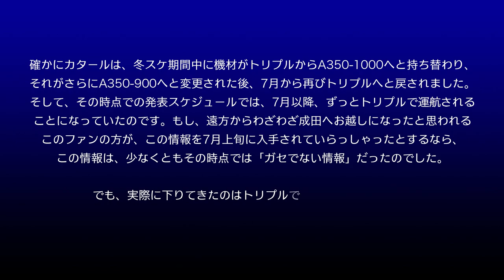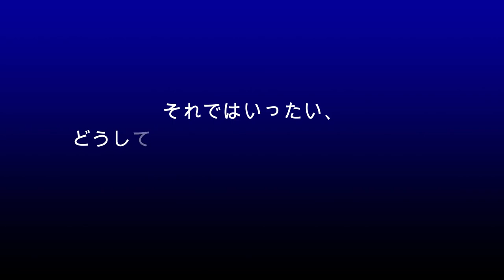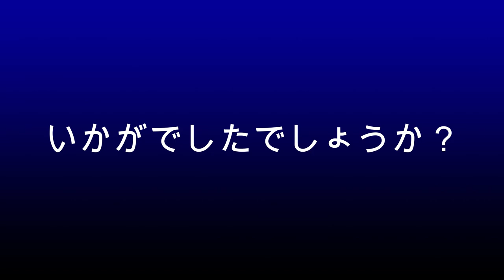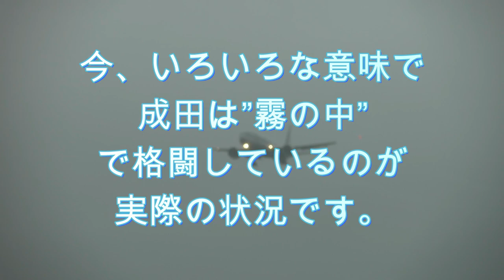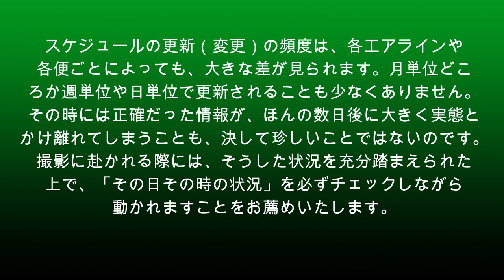【成田空港】え？ウソつきだって？情報とは異なる機材が充当されてくる”謎”には、こんなに苦しい現況があった！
毎日1便だけ運航されているカタール。コロナ騒動の最中も欠かすことなく、一貫して”旅客便”として運航し続けてくれた本当にありがたいエアラインでしたが、8月上旬のある日、そんなカタールのA350を眺めていた時、私の隣で撮影していた、たぶんかなり遠方からわざわざ成田へお見えになったと思われるファンの方が、突然プンプンと怒り始めました。いったいどうしたことなのだろうと耳を傾けてみると、どうやらネット上で「カタールのA350充当は6月いっぱいで終了」という情報を仕入れ、ボーイング777で運航されているものと思い、とても楽しみにしていらっしゃったようなのです。ハタで見ていても「とんだガセネタをつかまされた！」と、大変な怒りようでありましたが、遠方からわざわざいらしてお気の毒にと思った反面、いったいどうしてこのような状況になってしまったのか、その理由についてきちんと考えてみたいと思いました。なぜなら、私のような地元の人間からいたしますと、今の成田において、こうした現象はまさに”日常茶飯事”だったからです。
せっかく流された情報が活用されるどころか、逆にとても悲しい結果を生んでしまったことは本当に残念なことでもありますが、世界中のエアラインが苦しんでいるこの状況と、そうした状況の中で起こっているこうした現象を考えてみますと、こうした情報などについても、一概に「ウソつき」として責めてしまうのもどうかと思えてならないのです。
きちんと出されているはずのスケジュールなのに、どうしてその通りにならないのか？どうしていとも簡単に更新されてしまうのか・・・？こうした部分をきちんと踏まえて撮影に臨むことも、今の成田では絶対に必要なことではないかと思えてなりません。